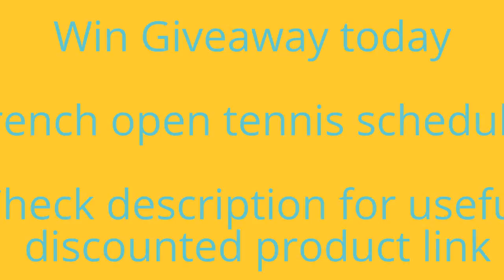french open tennis schedule tsn | french open tennis schedule tsn 2015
french open tennis schedule tsn

2 - Fire Tablet, 7" Display

French Open Men's Final 2016 - Novak Djokovic vs Andy Murray

Like My Facebook PageFrench Open Men's Final 2016 - Novak Djokovic vs Andy Murray
1 —-Latest recipes
( This channel contain all videos related latest recipes ---  you can French Open Men's Final 2016 - Novak Djokovic vs Andy Murraylearn all cooking recipes tricks by watching these free videos )